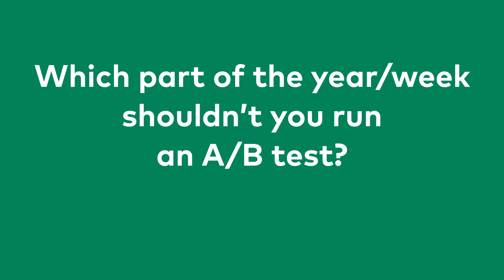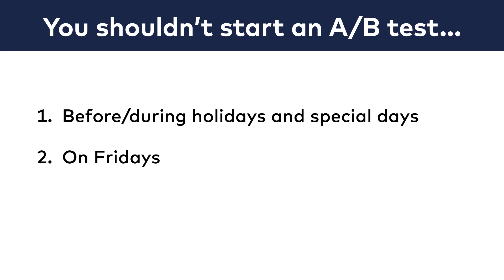A/B Testing Course 028: Which part of the year/week shouldn't you run an experiment?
An earlier online course of mine, the 'A/B Test Like a Pro' (recorded in 2021) is now available for everyone here on Youtube. My current data science courses have shifted away from this particular subject. But it was a great learning material, so I figured why not upload this for free. I upload the whole course (37 videos) one by one over the coming weeks!

For those eager to delve into data science, don't miss out on my comprehensive 6-week program, 'The Junior Data Scientist's First Month.'

(thank you Unsplash!!)